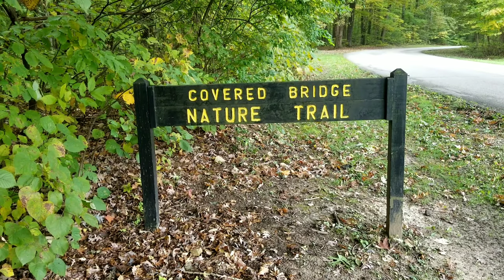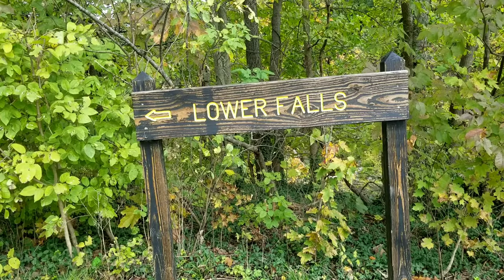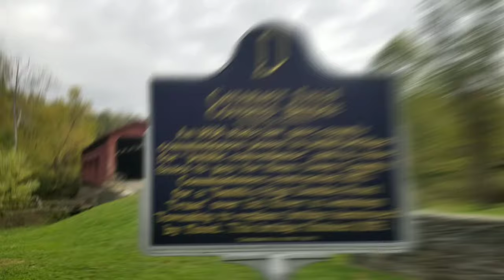Lieber State Recreation Area & Cataract Falls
A little trip checking out Lieber State Recreation Area and Cataract Falls.
Cataract Falls